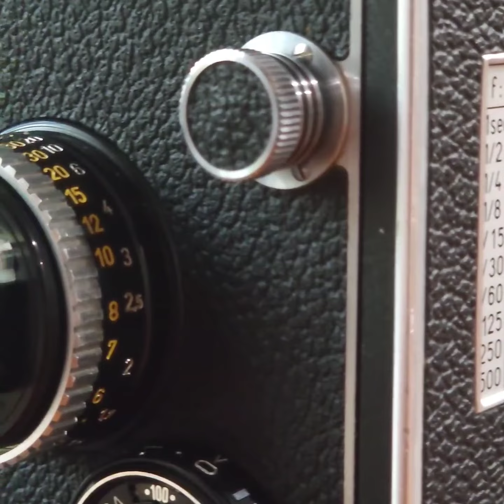Rolleiflex WhiteFace 3.5 Planar with Sabrina.